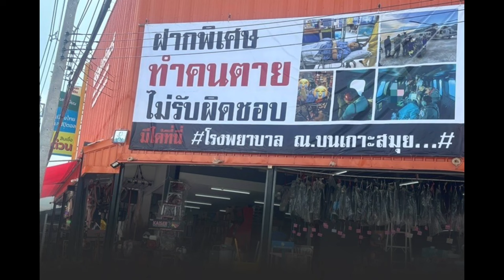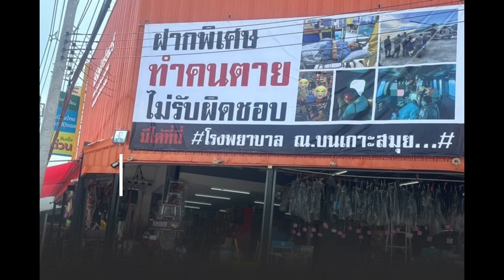มืดไปหมด! เสี่ยเสียเมีย หลังผ่าคลอดลูก ผ่านมา 3 เดือนไร้การเหลียวแล : เรื่องเด่นทั่วไทย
เสี่ยเจ้าของร้านขายวัสดุก่อสร้างบนเกาะสมุย ขึ้นป้ายหรา หน้าร้าน ขอความเป็นธรรม ภรรยาเสียชีวิตที่ รพ.หลังจากคลอดลูกไม่นาน ทั้ง ๆ ที่ตอนท้องฝากพิเศษ ร่างกายแข็งแรง  เกือบ 3 เดือนยังไร้วี่แววการรับผิดชอบ เผยเคยเสนอให้ 4 แสน แต่ไม่ต้องส่งศพตรวจพิสูจน์